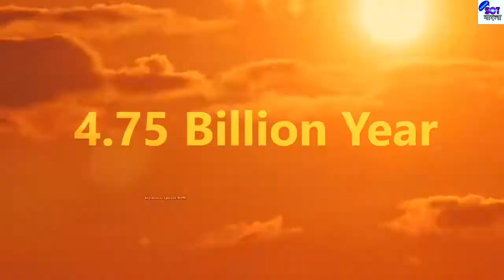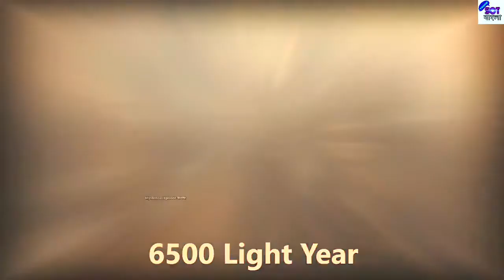পৃথিবীর ভবিষ্যৎ I The Earth Future in 100000000 Years I Future of our earth & the universe I Bangla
In this video we'll discuss about  :

পৃথিবীর ভবিষ্যৎ
The Earth Future in 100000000 Years
Future of our earth & the universe
Bangla
the earth future
Mahakash
mahakash
Future of our earth
earth future
10000 বছর পর মানুষের ভবিষ্যৎ কেমন হবে
Mysterious Episode বাংলা

NOTE